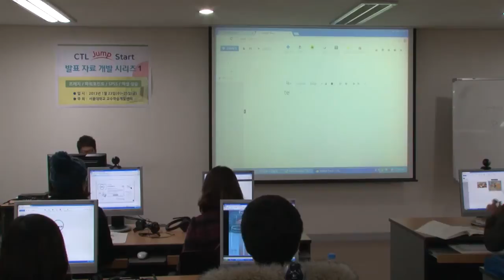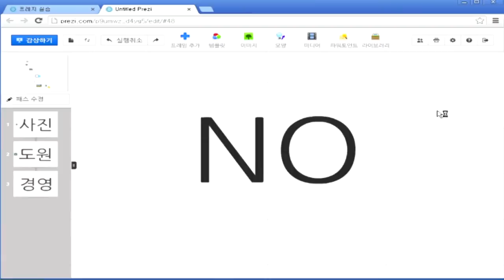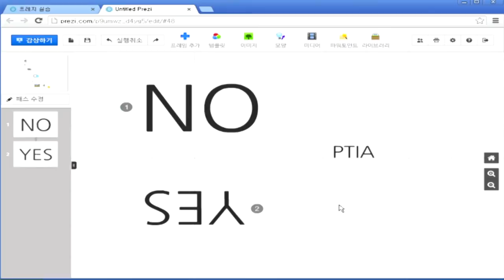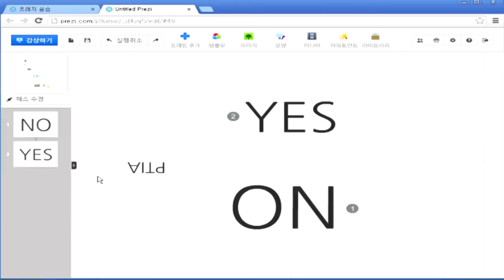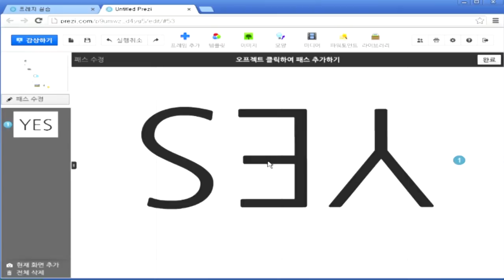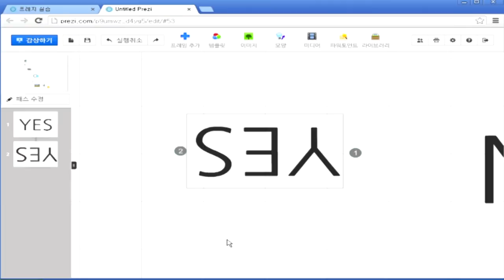SNUON_프레지활용법_이도원강사_#8